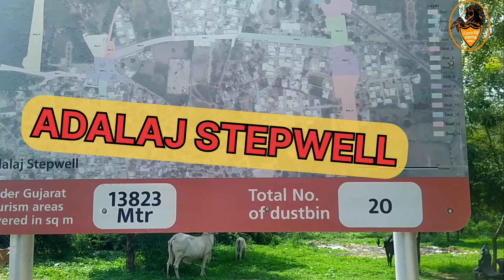Adalaj Stepwell Adalaj vaw History Ahemdabad Tourist places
Adalaj Stepwell Adalaj vav History Ahemdabad gujrat Tourist places

Apne Bhai Ko Follow Zaroor Karna :-

Quarry:-

adalaj Stepwell
Adalaj vaw History
Ahemdabad Tourist places
adalaj tourist places ahemdabad
tourist places
adalaj Stepwell gujrat
adalaj Stepwell history
adalaj Stepwell gandhinagar
adalaj history in hindi
adalaj Stepwell Adalaj ahemdabad
Ahemdabad tourist point
Ahemdabad gujrat Tourist
Ahemdabad tourism video
Ahemdabad tourist spot
sandy kshatriya Rathore
Sandy Bhai lifestyle
sandy bhai vlog
vlog video